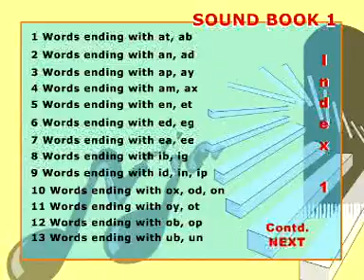Phonics For Kids